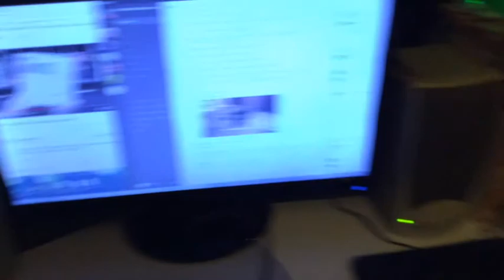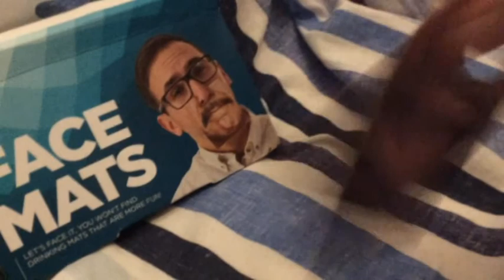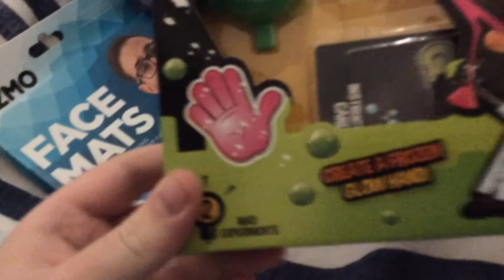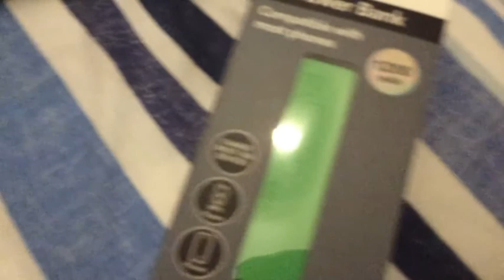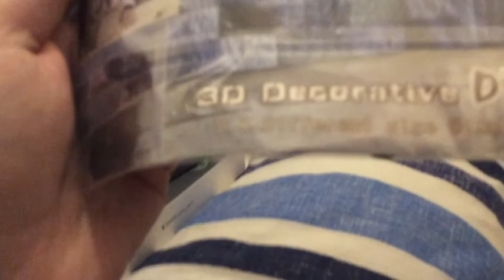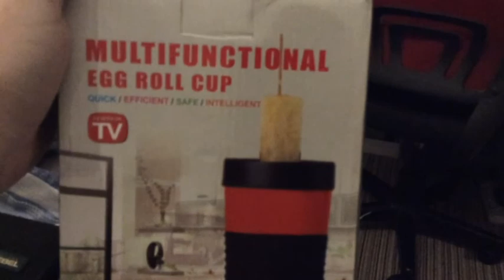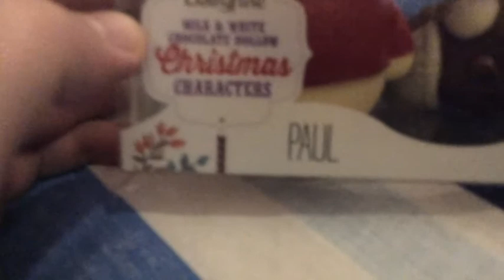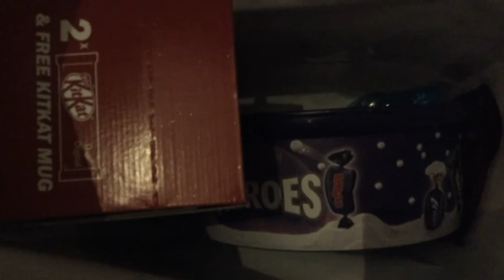Paul's Vlogging Ep82 - Christmas Loot (26-12-17)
26th December 2017

As usual, time to show what I got for Christmas!
Again, certainly not showing off or bragging or anything, I just do this because some people seem to like seeing what I got, and also it's nice to record to look back on in future, like home movies.